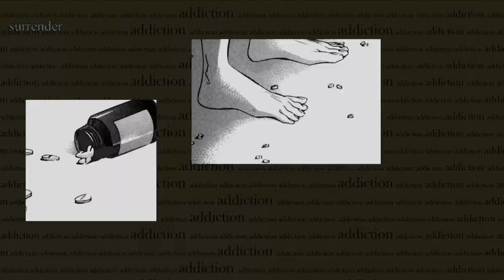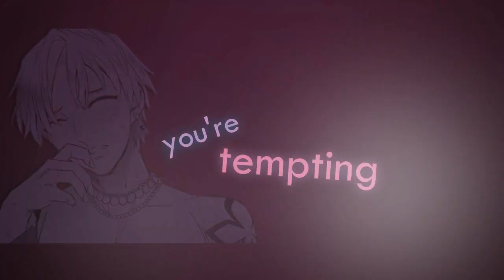MDS | w&b | OS | 「革命」Drowning desires and others.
Some ugly and horrendous edits by me

Dedication | Nathan (aka god) for being so kind to me and being present when I need someone to judge my stuff

Studios | MDS | w&b | OS | YRS

Mangas | Yakuza-sama no Omocha | Lonely to Organdy | SM Gokko | Nurenezumitachi No Koi | Fate/ Heaven's Feel | Ten Count | Kare no Niwa ni Saku Hana | Watashitachi no Shiawase na Jikan | Jackass! | Joou to Shitateya | Madoka Dj | Fate/ Grand Order Dj